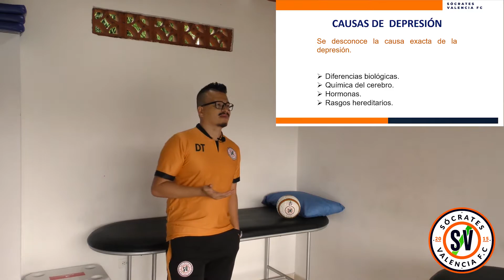PREVENCION DE DEPRESION Y ANSIEDAD DESDE EL DEPORTE SOCRATES VALENCIA FC.